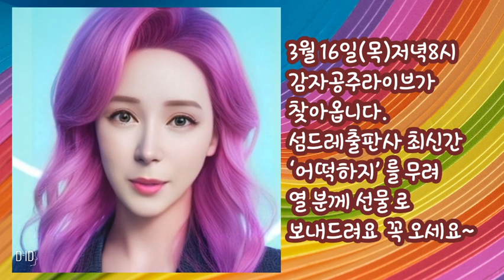[라이브공지] 3월16일 목요일저녁8시 섬드레출판사 최신간 '어떡하지'를 무려 열 분께 선물로 보내드려요 와우!!!! 꼭 오세요~~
안녕하세요? 3/16 목요일저녁8시  감자공주 이모의 유튜브 라이브가 찾아옵니다.! 섬드레출판사의 최신간 ❤'어떡하지'🧡를 소개해드리고, 무려 열 분께 책 선물을 보내드려요!!와우~!!!
지금 바로 알람설정해두시고, 내일 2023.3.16 목요일 저녁8시에 감자공주이모랑 사랑이랑 같이 만나요~~
꼭 와주실거죠?
감자공주 이모의 재미난 동화들은 네이버 오디오클립, 팟빵, 애플Podcast 와 오디오북서비스 스토리텔(storytel)에서언제 어디서나 마음껏~ 들으실 수 있어요^^